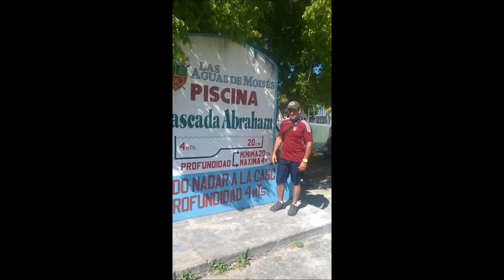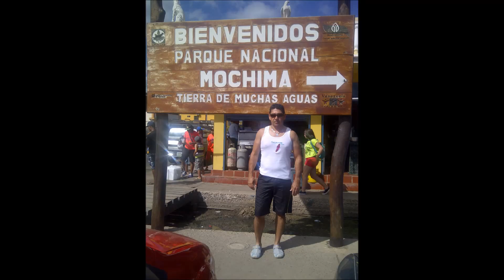MARCOS BITACORA MI PAIS, BELLEZA INCONFUNDIBLE(VZLA)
MARCOS BITACORA-VENEZUELA 100%